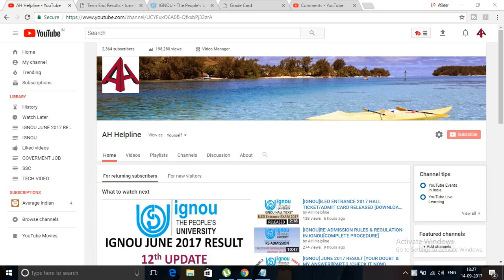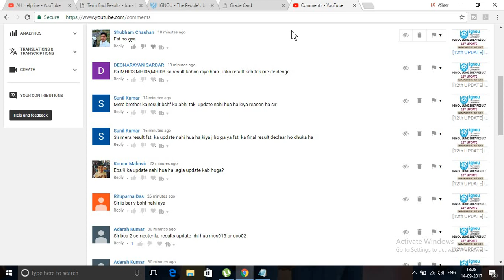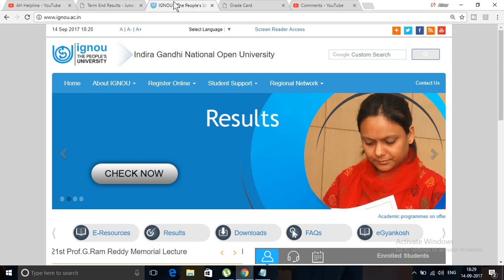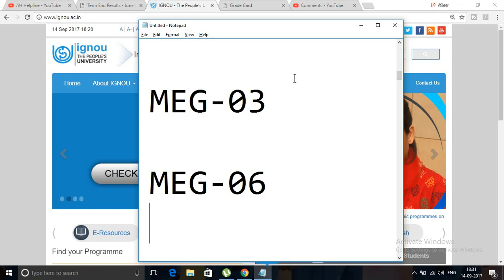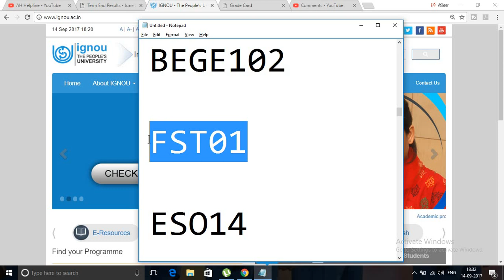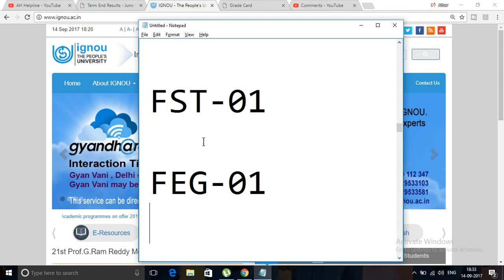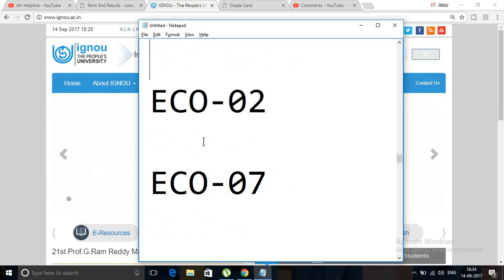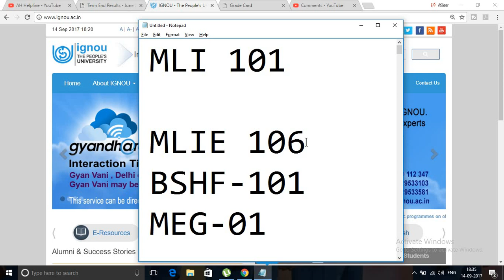[IMPORTANT DETAILS]IGNOU JUNE 2017 RESULT 12th UPDATE (kya aapka result declare hua hai??)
IMPORTANT DETAILS OF 12th update and list of subject that result are declare in this update...you will get the list of subject for all programme and all course whose result declare in 12th update till 13/09/2017...and also the reason that why ignou june 2017 result is delayed?? do watch and share this video

helpfull books for ignou foundation course

BSHF101-Foundation Course In Humanities &amp Social Sciences (NEERAJ)
(AMAZON AFFILATE)

FEG1-Foundation Course in English-

(AMAZON AFFILATE)

IGNOU B.Ed. Entrance Exam with Solved Paper 2017
(AMAZON AFFILATE)

Openmat Management Entrance Guide

(AMAZON AFFILATE)

FEG2-Foundation Course in English-2

(AMAZON AFFILATE)